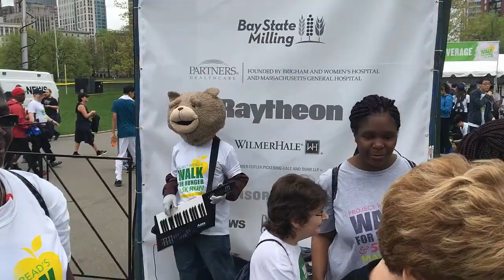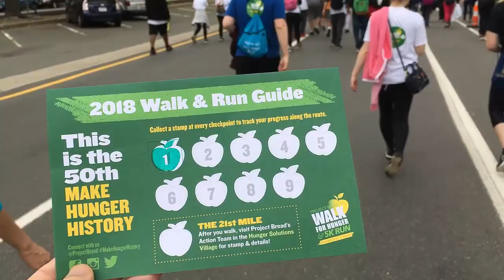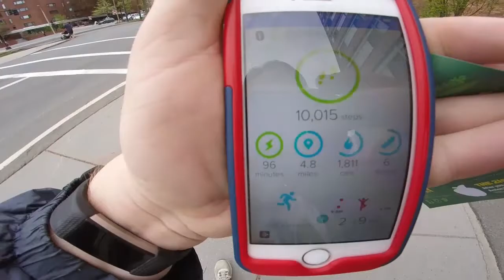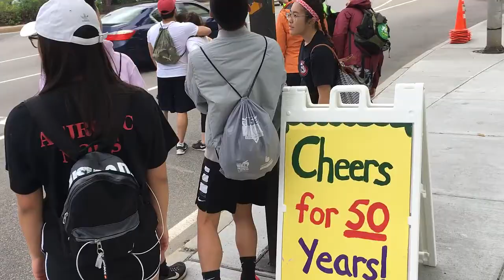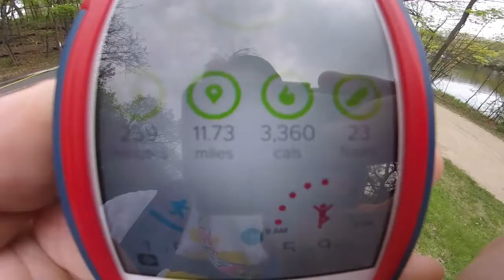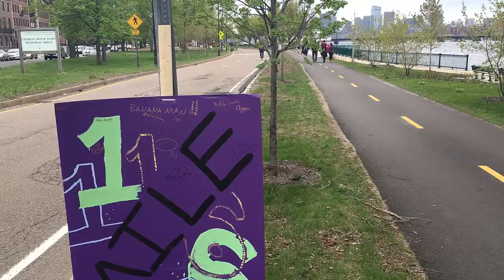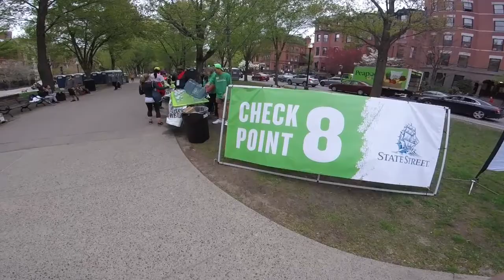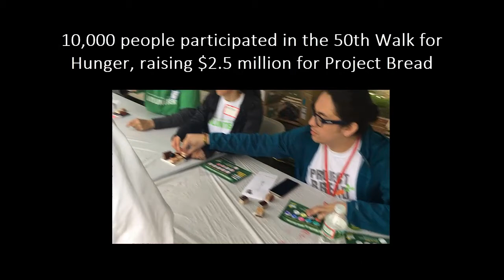Project Bread's 50th Walk for Hunger (May 6, 2018)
Having a fitbit and Strava account, I just couldn't pass up the opportunity to measure the oldest continual pledge walk in the United States, celebrating its 50th year.  As one of 10,000 walkers, I personally raised over $400, contributing to $2.5 million overall.  Though the current route doesn't quite reach 20 miles (and the length of this video was edited down to just under 20 minutes), I was able to reach over 40,000 steps from start to finish. Filmed with iPhone and GoPro, edited on Camtasia.